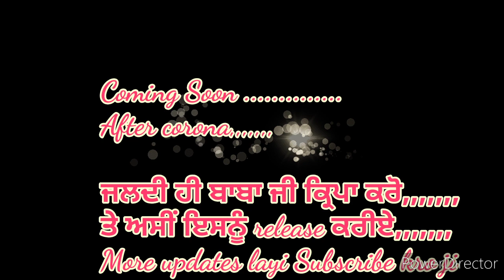।। ਜਿੰਦ ਬਾਲਕਾ ।। Jind Balka ।। ਮੇਰੀ ਕੱਢ ਕੇ ਲੈ ਗਿਆ ।। Coming Soon Full video and Music "Sonu Saini"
After Carona.asi esnu tuhade sareya de wich release krunge. tuc es bhajan nu bhut pyaar deta hai. tuhade sareya de vich jalde he release karange..es bhajan nu. jidan mere jogi ji ne eh sab thik kar deta udan asi es track nu release krunge ji...

Music _Parshotam Banger ji
Lyrics_ Satta Mandhali ji
Singer _ Sonu Saini
Label _ Satguru Bhajan Mandali